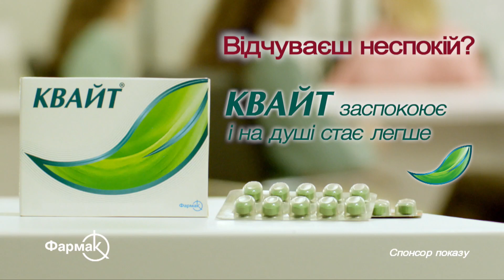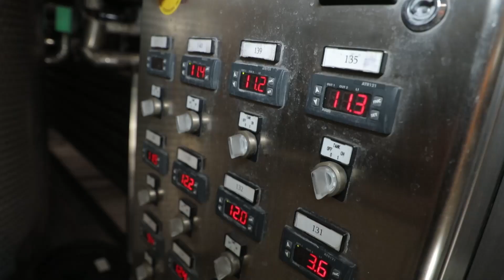Куди поїхати: секрети грузинських вина та хачапурі | Ранок з Україною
Наш путешественник продолжает исследовать Грузию и сегодня попытается раскрыть секреты двух известнейших грузинских продуктов – вина и хачапури. В чем разница между красным сухим по 150 и 1500 гривен? И как грузины умудряются выпекать хачапури без огня?